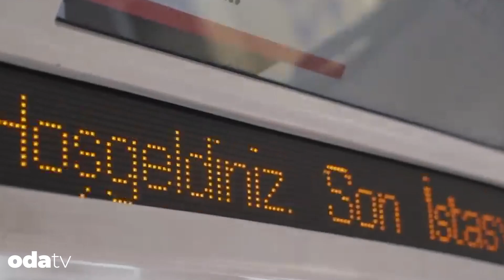Yalçın Küçük’ün Sabetayist Tezi… Hasan Can Kaya… Neslihan Atagül... Hürrem Elmasçı yazdı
Çocuklar… Affetsin beni Hasan Can Kaya, adını biliyordum ve bir kaç esprisini duymuştum. Siz tanırsınız, Türk komedyen ve stand-up komedyeni.

Cumartesi günü iki torun bendeydi, Ankara’daydık… Sohbetimiz başarılı gençlerden açıldı. Sevgili Hasan Can Kaya adı burada geçti. İstanbul'un gecekondu semtlerinden Bağcılar evladı…